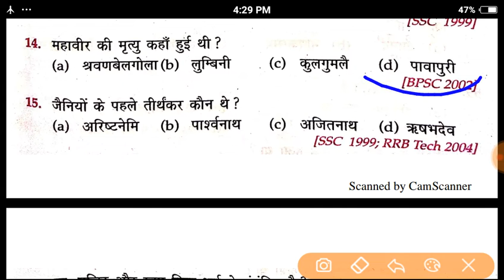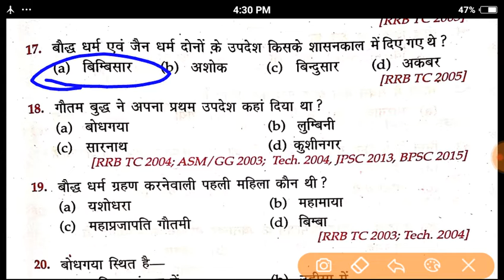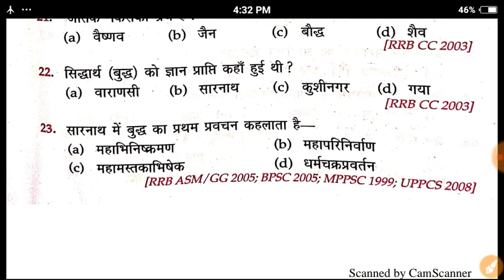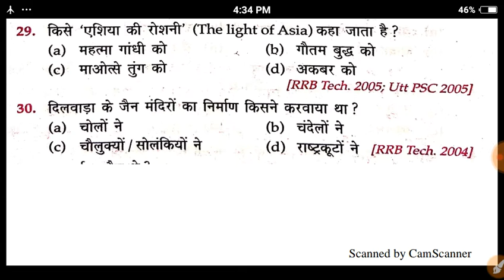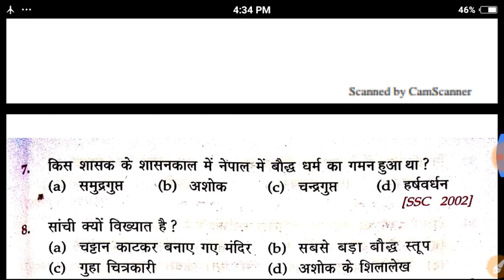TGT PGT HISTORY PRACTICE SET NO 5||TGT PGT HISTORY 2019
TGT pgt group

NVS TGT PGT History practice set 2019//TGT PGT NOTIFACTION 2019

NVS TGT PGT HISTORY PRACTICE SET NO.3//TGT PGT NOTIFACTION 2019